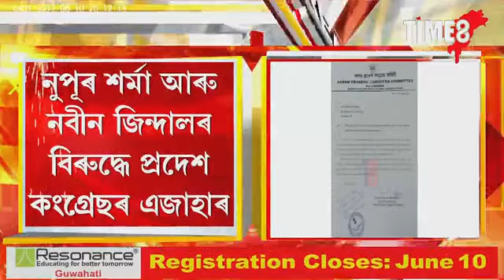নুপূৰ শৰ্মা আৰু নবীন জিন্দালৰ বিৰুদ্ধে প্ৰদেশ কংগ্ৰেছৰ এজাহাৰ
ভঙাগড় থানাত এজাহাৰ দিলে প্ৰদেশ কংগ্ৰেছে